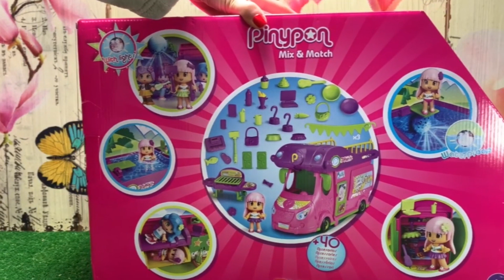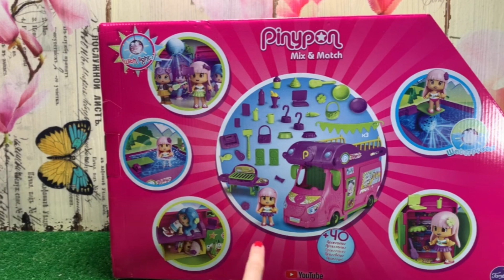Peppa y el hamster en la caravana y los Bellies en la nevera | Vídeos de Peppa Pig en español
Aquí puedes encontrar la Autocaravana
Y esta es nuestra muñeca de Peppa Pig

♥♥♥ Peppa Pig y su hámster juegan en la caravana y los bellies se quedan atrapados en la nevera. No te pierdas este vídeo de Peppaventuras.

Grabamos todos nuestros vídeos con esta cámara